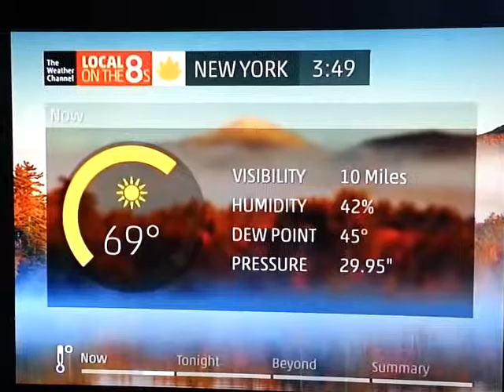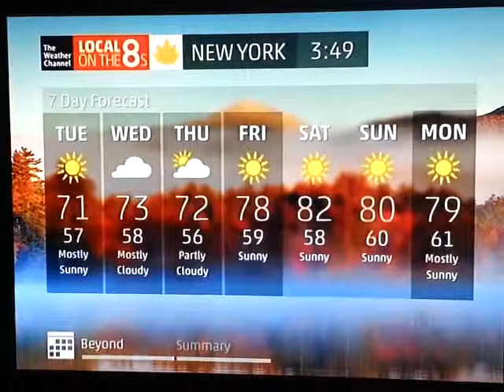IntelliStar Sept. 22, 2014 3:48PM ET